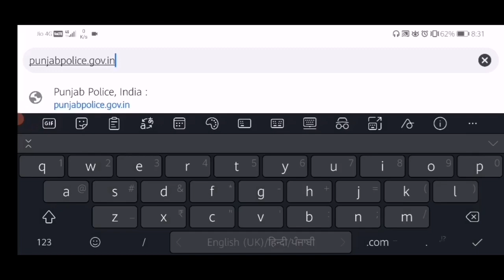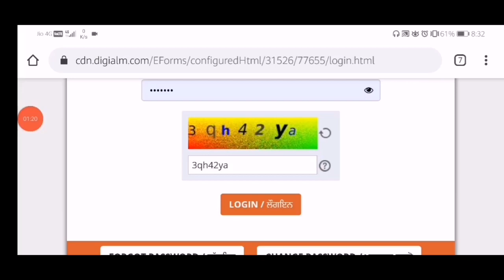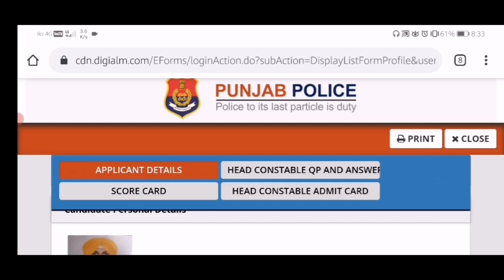Punjab Police Head Constable Latest update । Physical Dates and Admit Cards out । by Harkirat।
Punjab Police Head Constable Latest update । Admit card and physical date out। by Harkirat।